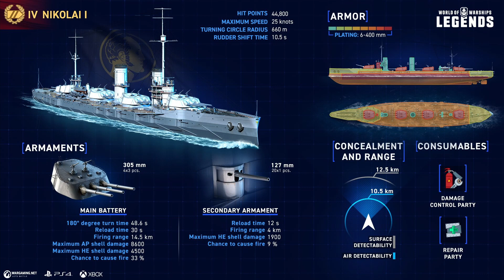World of Warships: Legends - Nikolai ESMAGA!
Olá pessoal!
Hoje tenho um vídeo para vos mostrar, sobre um jogo que fiz no Nikolai I.
Este video não tem comentários adicionados.
Espero que gostem. Bons jogos e adeus.